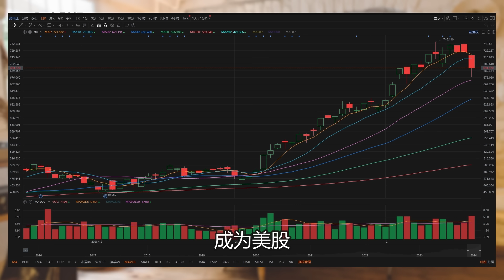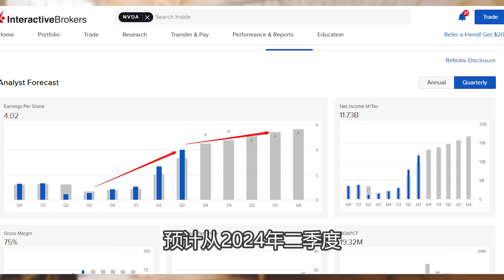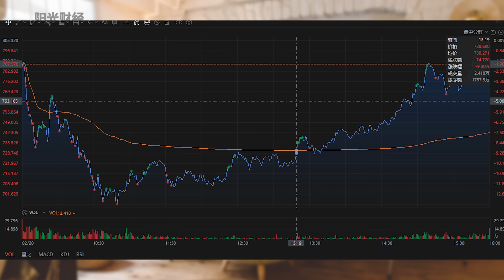美股：星期三美股面临最大考验。【2024-2-20】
■■■■富途证券■■■■
【美国】富途证券 - moomoo 美国端额外优惠链接是：

【加拿大好友广告区】
【到加拿大探亲旅游需要购买保险，办理超级签证也需要旅游保险，请自助购买】
【加拿大的朋友可以加微信，咨询汽车保险、房屋保险和旅游保险】
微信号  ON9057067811